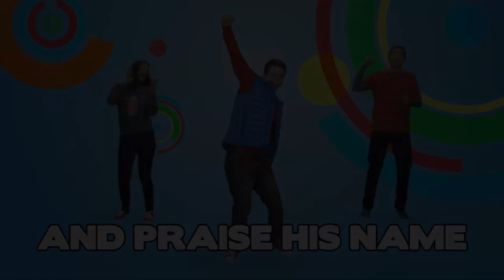Clubhouse July 7, 2024